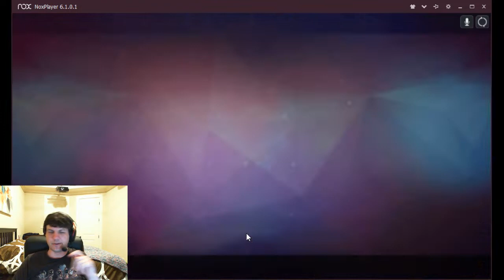Beta Raid with Ultron! Tech Nodes Melt like Butter! - Marvel Strike Force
No sound cause mic wasn't working right. Let's just call this an experiment... :D

Ultron = OP

Want to see my roster? Check out my manual document of it